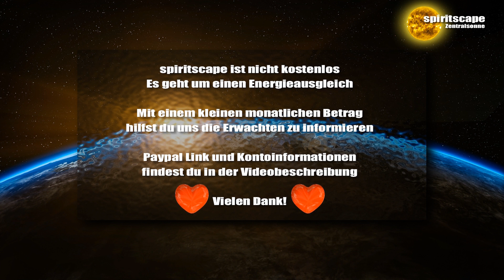Ätherische Implantate und Wesen... Teil 1.2 - Transinformation - 06.08.2017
Lieben Dank für euren Energieausgleich:
Bankverbindung:
Wolfgang Kerinnis
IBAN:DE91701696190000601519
BIC: GENODEF1ZOR